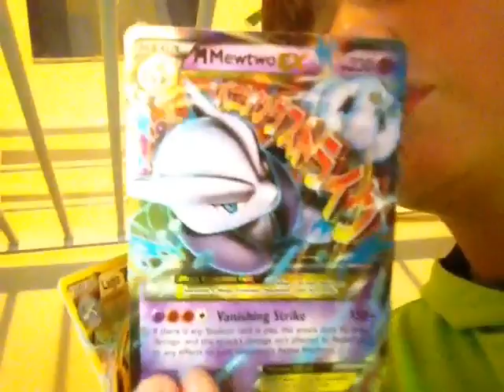thanks for evreything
sorry for saying screw kita its declans fault